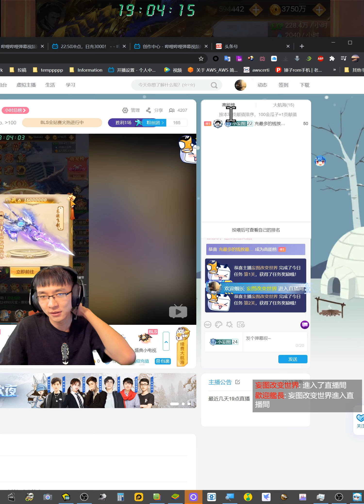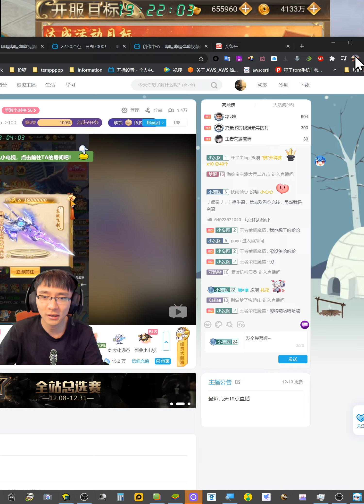【凡人修仙传完结篇】D13-1 充2030，解锁萌宠，又有100万元宝！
今天退游其实挺意外的，我原本是打算玩到12月30号，但是后面感觉不怎么喜欢这个游戏，有点腻了，另外视频看的人其实也并不多，想着之后就可以去玩玩赛博朋克，做做我喜欢的视频